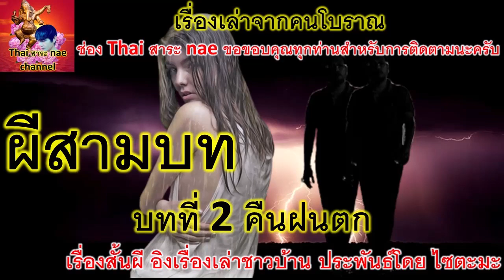ผีสามบท บทที่ 2 คืนฝนตก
เรื่องผี เรื่องเล่า ผีหลอกวิญญาณหลอน ผีเฮี้ยน เล่าเรื่องผี เรื่องเล่าของคนโบราณ มีให้ฟังในช่อง Thai สาระ nae เข้ามาฟังมาติดตามได้ครับ- เรื่องผีเรื่องลี้ลับ ตำนานต่างๆ ที่เคยเกิดขึ้นในสมัยโบราณ
- อาถรรพ์ ความเป็นมาและอาจจะใช้วิธีการบางอย่างแก้ไขกับอาถรรพ์นั้น
- สิ่งน่ากลัวที่เกิดขึ้นในป่า ในชนบท และเรื่องราวต่างๆ ที่เคยเกิดขึ้นแล้ว อาจจะแก้ไขได้
- ตำนานลึกลับบางอย่างที่นำมาเล่าให้ฟัง ท่านอ่านจะยังไม่เคยฟังไม่เคยรู้
- ผีมีจริง หรือไม่จริง ท่านต้องเข้ามาฟังดู แล้วใช้วิจารณญาณตัดสินด้วยตัวเอง
- บาปบุญคุณโทษ นั้นแม่จริงแท้แน่นอน
- เรื่องเล่าผี เรื่องเล่าหลอน ผีหลอกวิญญาณหลอนมีมานานแต่ครั้งโบราณ
- คนเล่นของ คนเล่นคุณไสย์ ทุกยุคทุกสมัยก็ยังมีคนเล่นอยู่
ขอบคุณ     - ภาพ และวีดีโอ จาก pixabay
                   - เพลง และดนตรีประกอบ จาก  youTube